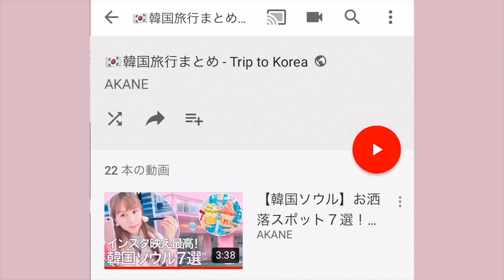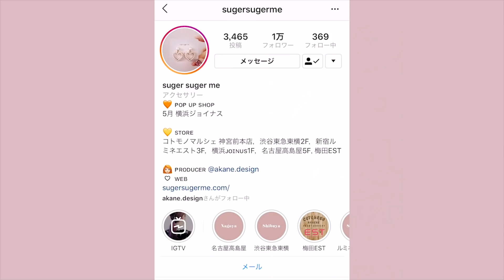ソウルの紅茶が美味しいカフェ３選《韓国旅行》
動画に関する詳細はもう少し↓↓です

✩動画内でご紹介したカフェ３店舗

①Kafe Piknic
地下鉄４号線 会賢(フェフョン)駅 3番出口から徒歩約5分
서울 중구 퇴계로 6가길 30

②C.Razer Coffee
地下鉄４号線 東大門駅 5番出口から徒歩約4分
서울특별시 중구 다산로 293

③DEUXAMIS
地下鉄３号線 新沙駅 8番出口から徒歩約6分
서울특별시 강남구 신사동 535-9

✩おすすめのアプリ

✩過去のカフェ紹介動画

✩最近再生されている動画

💍本業はアクセサリー作家です
大人のファンタジーをコンセプトにしたハンドメイドアクセサリーブランド「suger suger me」

▶︎8,000円以上全国送料無料！
▶︎レターパックライト全国360円！
▶︎クレジット決済手数料0円！
▶︎ゆうパック商品代引き可能◎

▷女性社長が寝る前にやってること🌙ナイトルーティン - NIGHT TIME ROUTINE《出張編》

💭動画に関するご質問などはSNSで受け付けております。

📱LINEの着せかえ販売中！大理石やハート柄♡

●SOUND
Wingmans2
StrapMatic